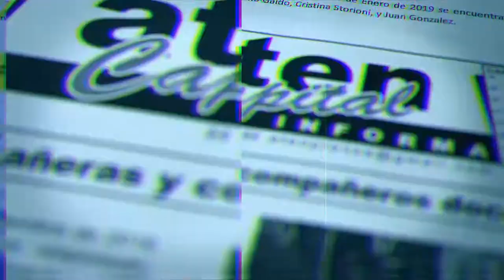Paro y Movilización Docente 2 de Marzo Soledad Morales (discurso completo) HD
Paro y Movilización Docente aten Neuquen Soledad Morales acto frente a Casa de Gobierno